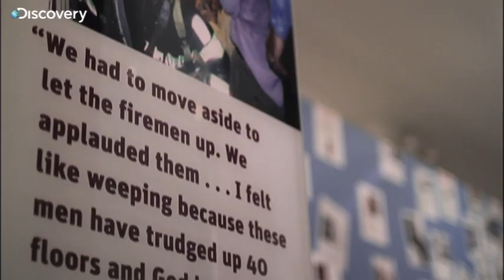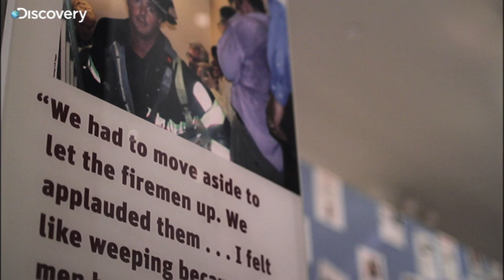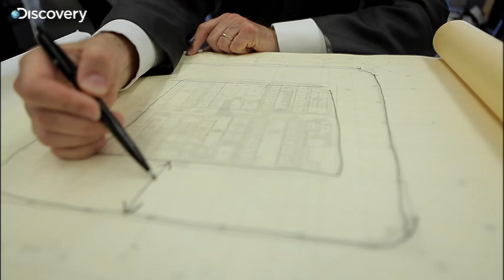Rising: Rebuilding Ground Zero - Advanced Stairwells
‪From Executive Producer Steven Spielberg.

In response to the firefighters of 9/11, special stairwells have been designed to better cope with catastrophe.

Weeknights at 8pm
Starts Monday, 5th September on the Discovery Channel‬